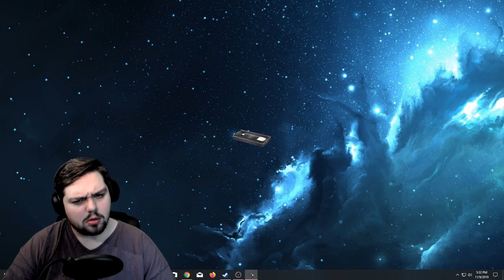CLUTCH! | No Players Online | Jar Red Gaming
Be Kind...please rewind!

Welcome to Jar Red Gaming! Real Games, Real Laughs, Real Scares!

You find a dusty VHS tape, on the side is written: "Capture The Flag Project, Footage 03/20/86."
You decide to put it into the player.